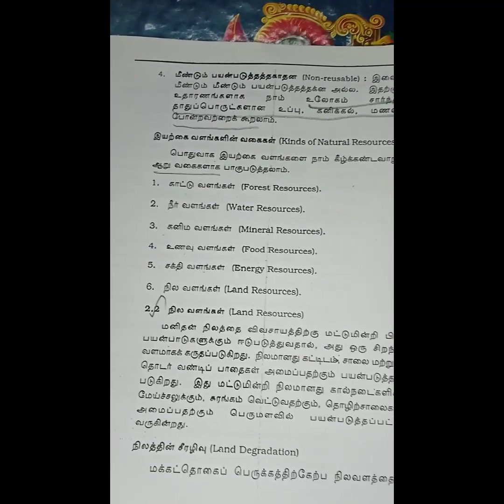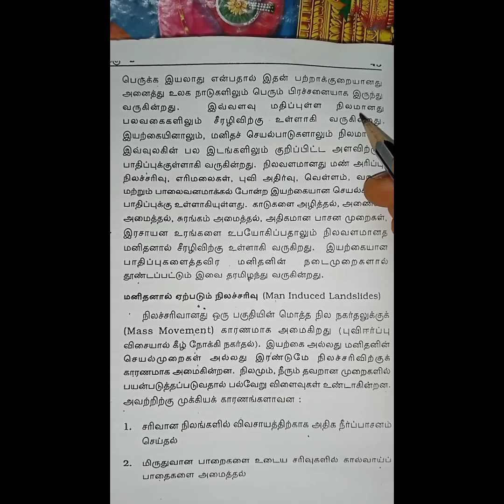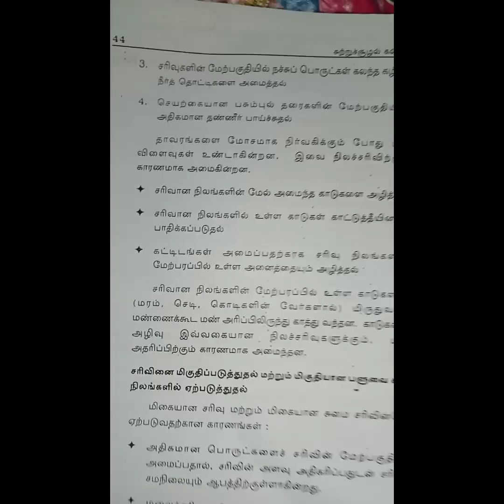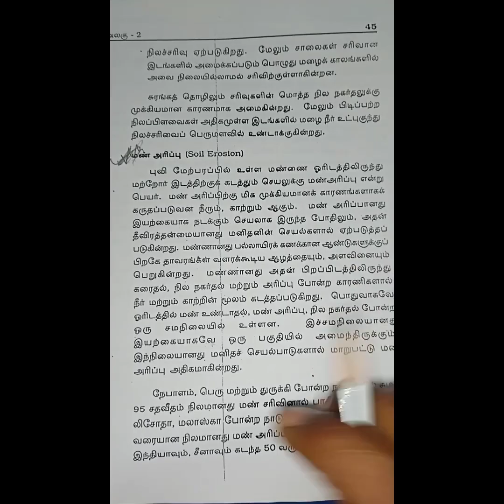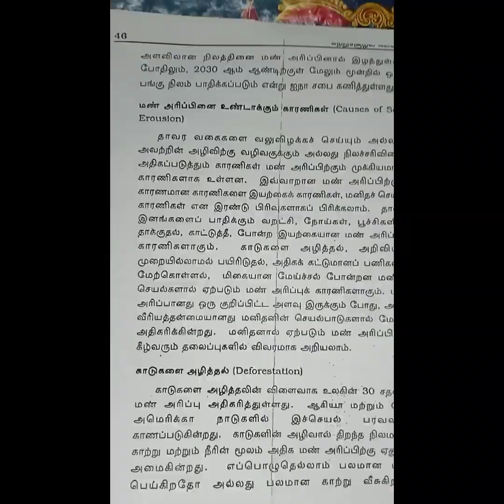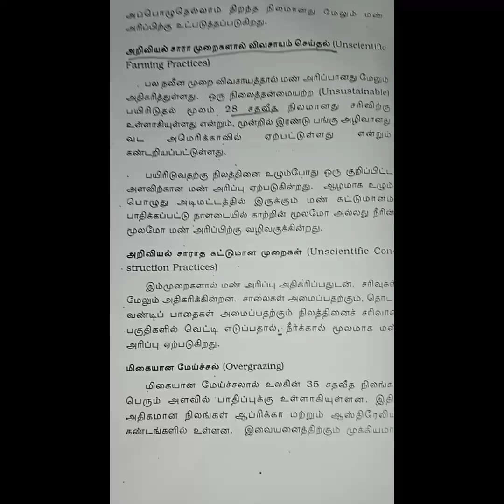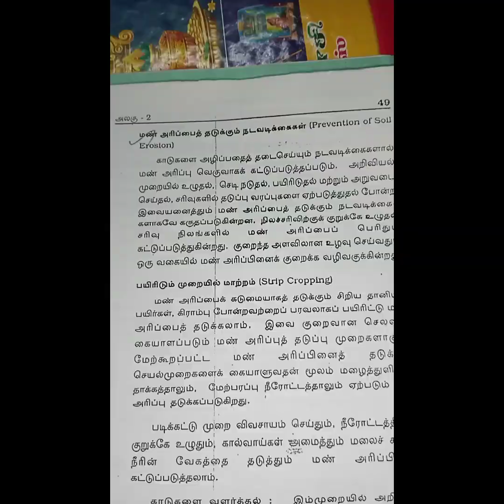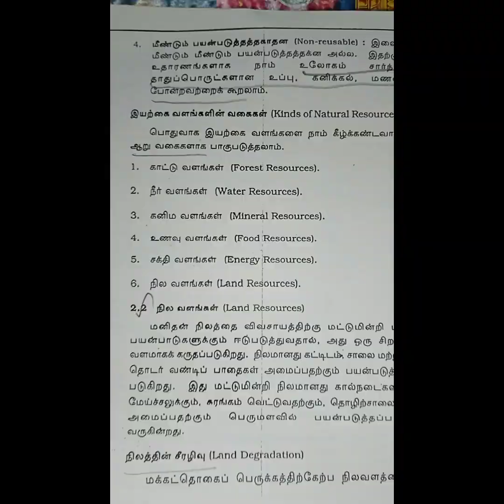BEO exam / unit 6 / geography / இயற்கை வளங்கள் / நில வளங்கள் / முக்கிய குறிப்புகள் .....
Hand Written Notes PDF format
Tamil per topic 2 Rs
Social Science per topic 3 Rs
GK questions 2 Rs
Psychology one word type questions unit 1-10 120 Rs

For Payment

*UPI ID* : kavitharamg2022@okhdfcbank

Psychology

Unit 1 / tamil / pathinen keelkanakku noolkal